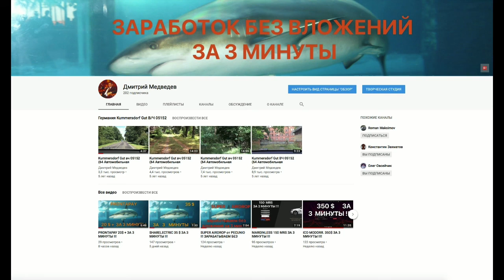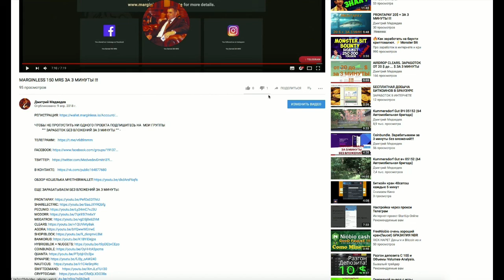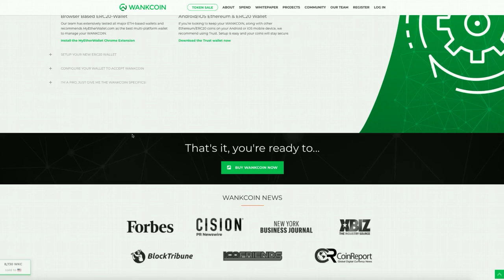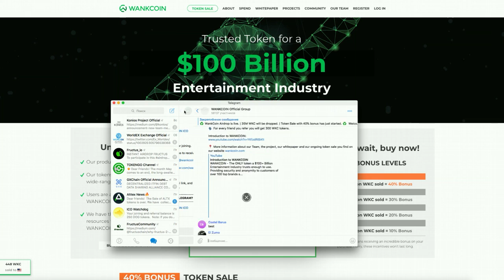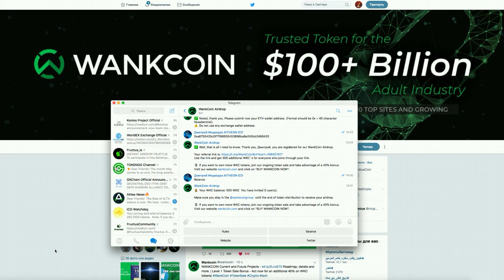AIRDROP ОТ ПРОЕКТА WANKCOIN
💪 НА ДАННЫЙ МОМЕНТ Я ПРИНИМАЮ УЧАСТИЕ В 6 ПРОЕКТАХ:
1️⃣  BITALIUM - ЛУЧШИЙ ПРОЕКТ 2020 ГОДА ❗❗❗: